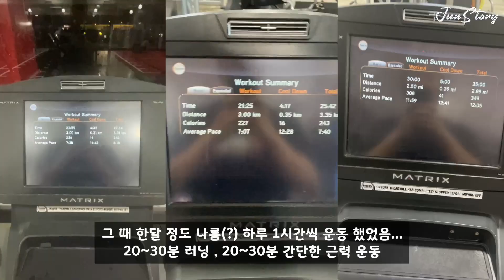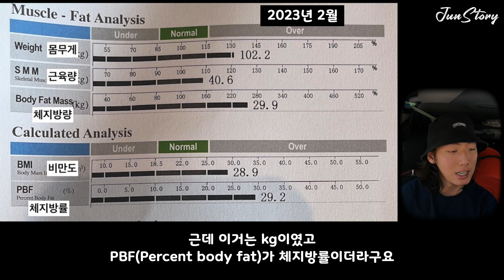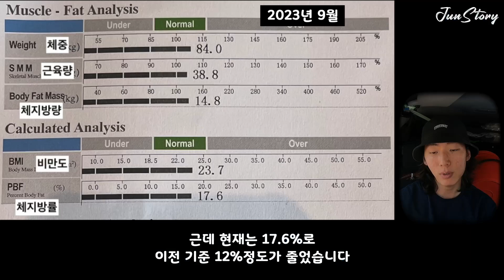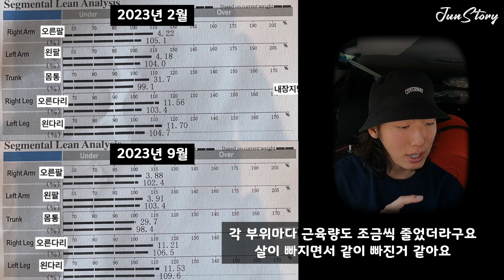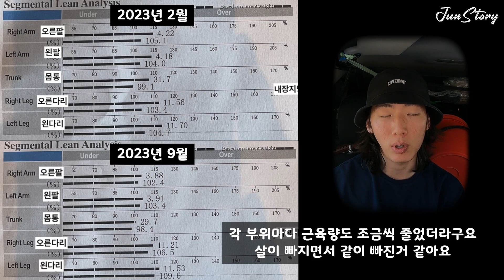🇦🇺20kg 감량 후 인바디 비교 & 나의 루틴 & 간헐적단식 Vlog [Ep.116]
요즘 몸 컨디션이 좋아지면서 기분이 너무 좋은 상태네요
단기간에 많은 체중 감량이 된 만큼
살이 건강하게 빠진건지 궁금한 마음이 들어서 인바디를 재봤어요

숫자로 적힌 수치들로 이전의 모습과 현재를 한 눈에 보니까 감회가 새롭더라구요

물론 아직도 부족한게 많은 상태지만 앞으로도 열심히 해볼려구요
뿌듯한 이 느낌을 그대로 간직하고 싶어서 영상으로 남기게 됐습니다

00:00 인트로
01:15 운동시작 15일차
04:00 감동받은 할머니
05:12 인바디 비교
05:29 체지방 비교
06:28 몸무게 비교
06:54 인바디 보는법(?)
08:11 뱃살 빠진 모습
08:28 내장지방 비교
09:10 루틴&섭취음식 소개
13:58 운동방식
14:48 현재방식
15:56 단식 시작하는 방법
17:38 변화모습(?)

촬영장비 : 고프로 나인 , 아이폰 12 프로 맥수
프로그램 : 파이날캇